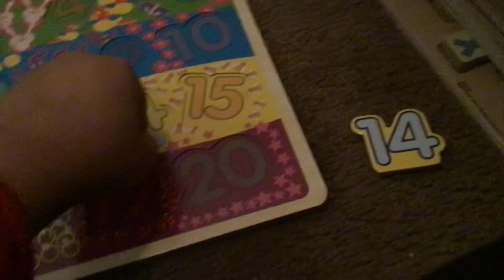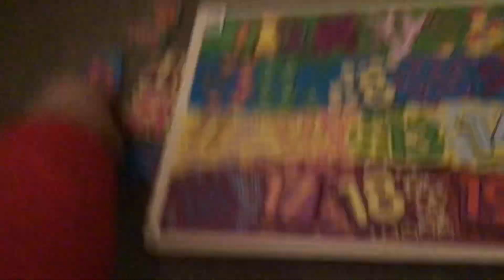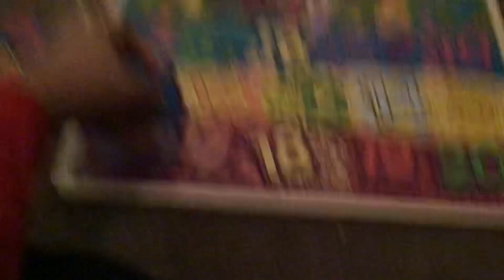November 23, 2022